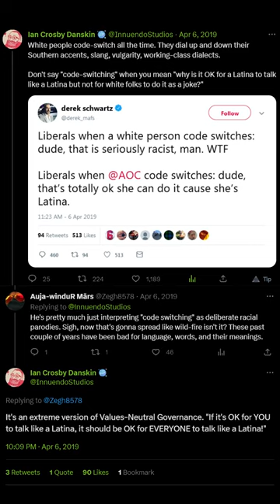AOC's Fake Latinx Accent!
BTC:bc1q6udqgvfm9uaj59l24ut7f73wvsfu707kk6pn3m